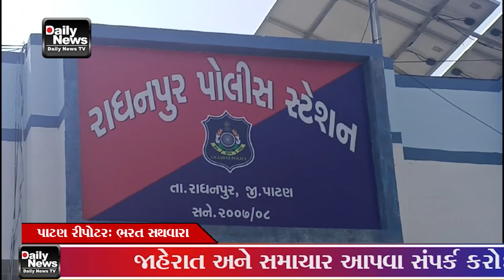29 09 23 પાટણ જિલ્લા ના રાધનપુર પોલીસ સ્ટેશન ની અંદર નોંધાયેલા ગુનાનો બે વૅષ થી નાસ્તો ફરતો ઠગાઈના